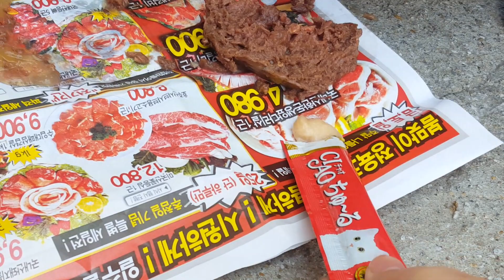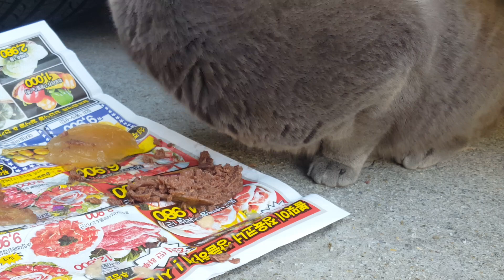길냥세계에 내던져진 유기묘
집에서 이쁨받았을 텐데 집고양이가 길고양이로 사는 건 더 힘들텐데